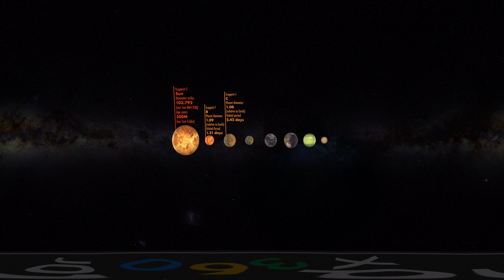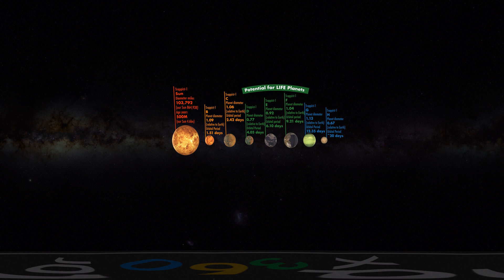7 Earth Like Planets Discovered TRAPPIST-1 Alien Solar System NASA Documentary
7 Earth Like Planets Discovered TRAPPIST-1 NASA Documentary 2017
NASA Telescope Reveals Largest Batch of Earth-Size, Habitable-Zone Planets Around Single Star
scientists announced the discovery of TRAPPIST-1, an alien solar system 40 light-years from Earth with a tiny